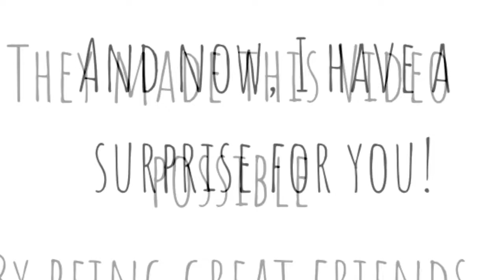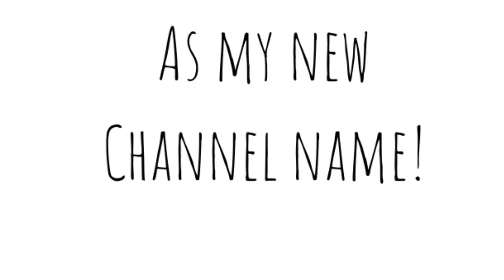2 Subscriber Special!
Hey guys! I honestly didn’t think I’d have any! I hope you like it!